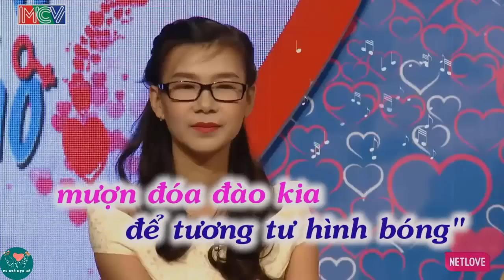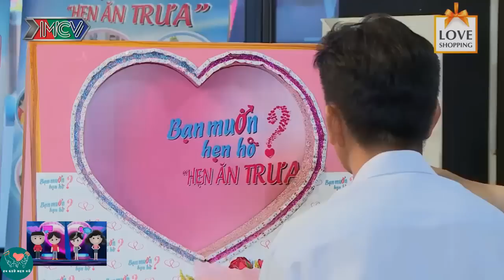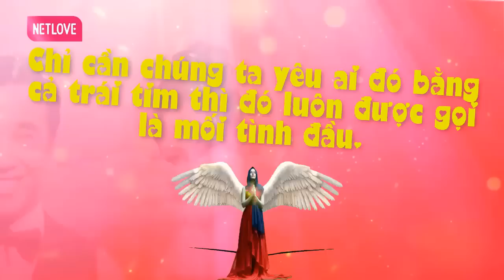Ông Mai Hỏi Cô Giáo Sinh Học Cách Để Con Trai Mà Bị DÌM HÀNG | ACAY THẬT | 24 GIỜ HẸN HÒ